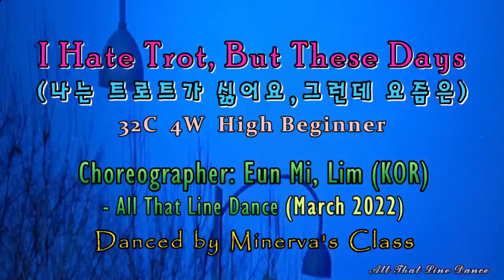나는 트로트가 싫어요, 그런데 요즘은 (I Hate Trot, But These Days) Line Dance (by Eun Mi Lim) - Walk Thru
Count: 32,  Wall: 4,  Level: High Beginner
Choreographer: Eun Mi, Lim (KOR) - March 2022
Danced by Eun Mi (Minerva's Class) - All That Line Dance.
Music: 나는 트로트가 싫어요  (I Hate Trot) by 임창정 (Im Chang Jung)

라인댄스 지도자 2개월 자격 과정
자격증을 합리적 비용으로 취득하세요~*^^*
사단법인 예그리나 레크리에이션 협회 (법인 사업자 등록번호: 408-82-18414) (법인 등록 번호: 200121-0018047)
* 라인댄스 일반 지도자 1, 2급 (한국직업능력개발원 민간자격 등록번호 : 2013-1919)
- 교육 내용: 1. 매주 신상 작품 (매주 2~3작품) 으로 현장에서 라인댄스 지도시 바로 적용할 수 있도록 심층 강습  2. 라인댄스 이론 및 응용 강습  3. 자격 취득 후 심화 강습.
- 장소: 올댓라인댄스 강남본부 두두 스튜디오 (구, 쇼탐)
- 일시: 매주 토요일 오후 1시 ~ 3시 (일일 강습도 환영 합니다~)